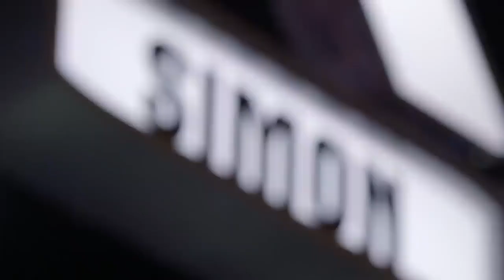INCREDIBLE Country Singer Singing For Her Sister..Who Will Lose Vision Soon..EMOTIONAL Audition!